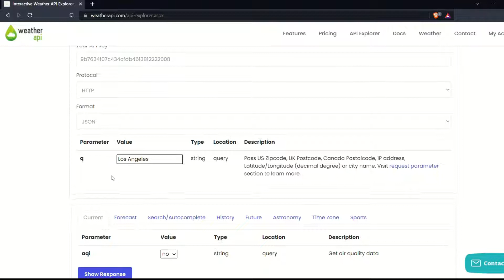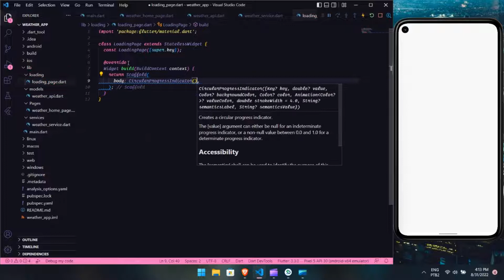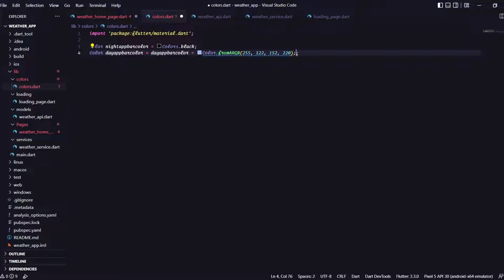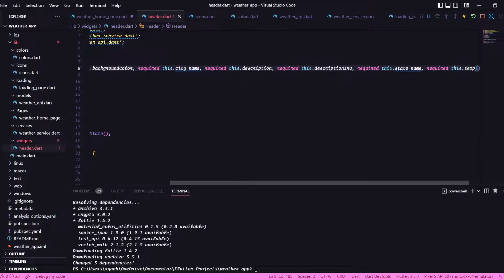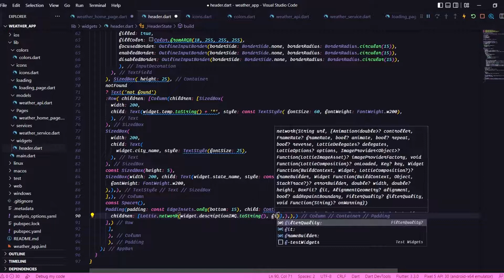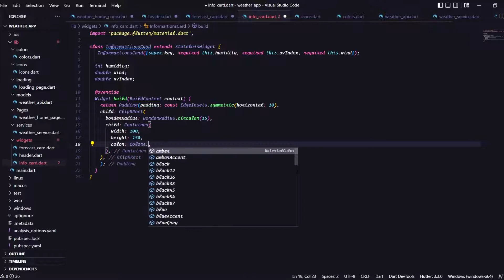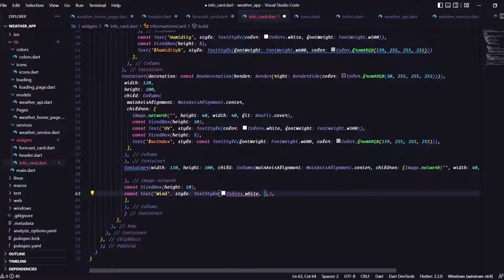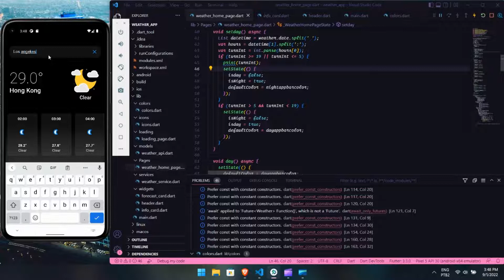How to build a Weather App Using Weather API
00:20 Choosing the API
01:07 Starting code
01:28 API Request
09:09 Adding a Loading Page
10:26 Starting to fetch data from API and coding some functions
21:47 Coding Widgets
48:41 Display the widgets in Screen
55:48 Final result